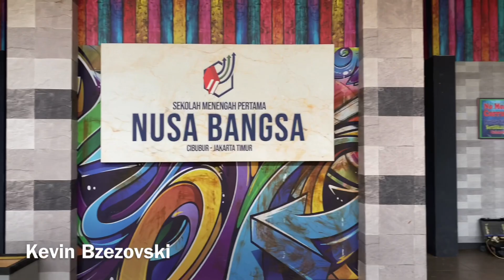Main ke lokasi shooting papa Sinetron DJS | Daily Vlog